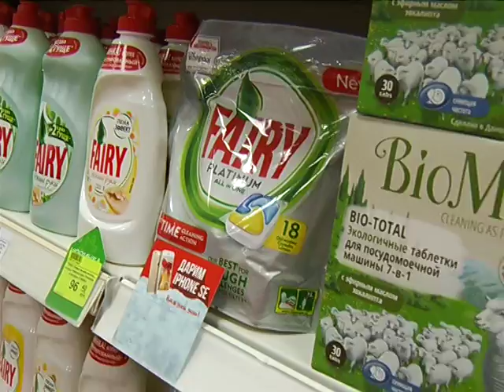«Личный опыт»: как выиграть айфон за покупки